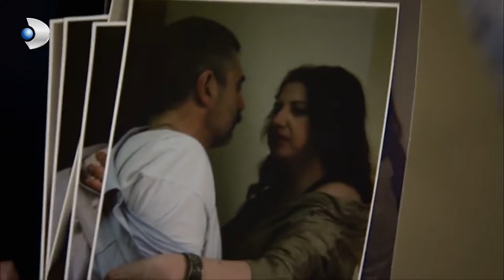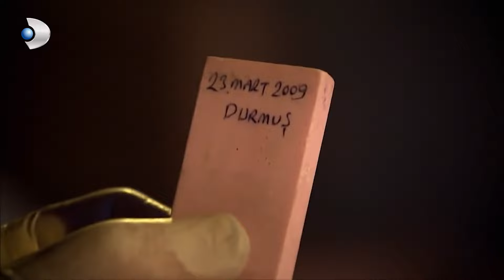Fotoğrafları Almak İçin Kasayı Açıyor - Kanıt 36. Bölüm